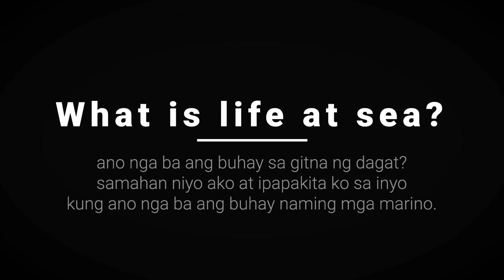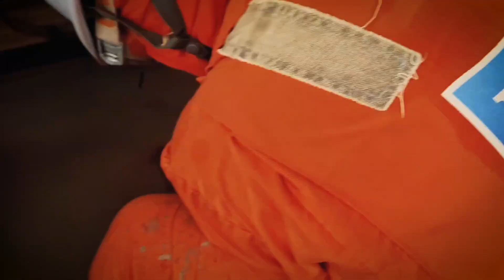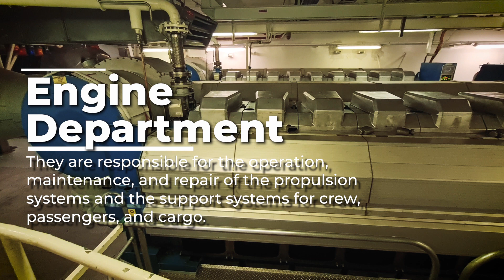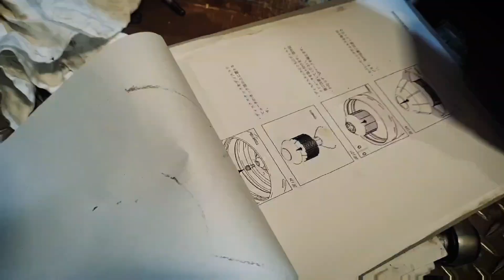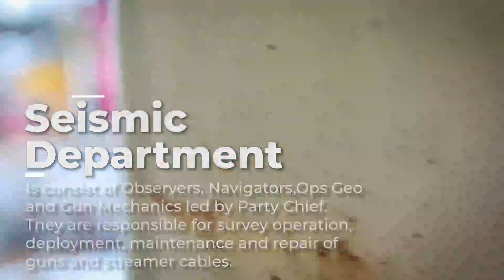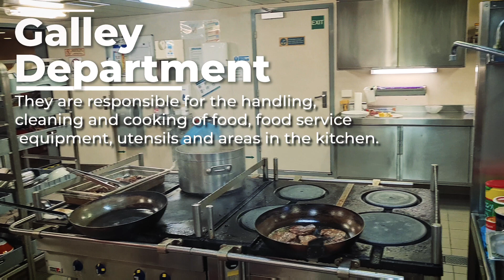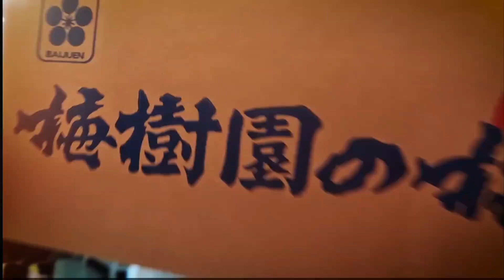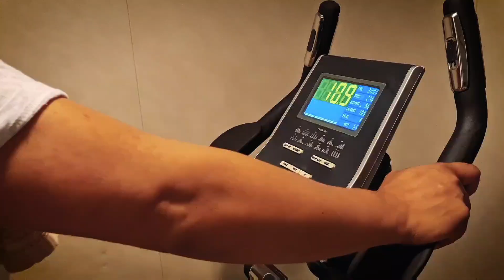What is Life at Sea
Seafarer's Life Onboard
Documentary / Montage

Title: What is Life at Sea
Camera Used: Samsung Galaxy S20fe
Editing App: Adobe Premiere Rush
Filmed by: Rob Yap